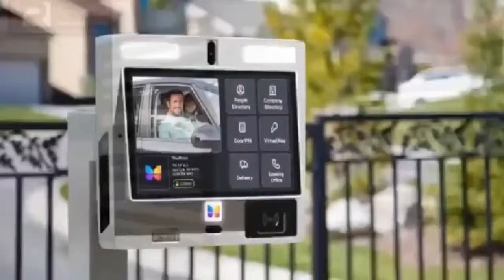Vlogger in SA interviews Ekuonaba on Relìgion !!! the in and out + Church Vìrgìtý test eeii 🤔